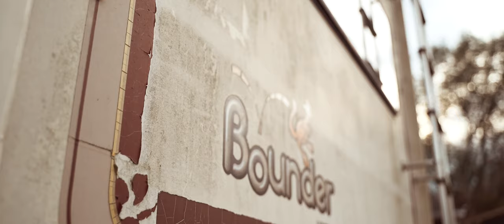Vonnie Free Smoke